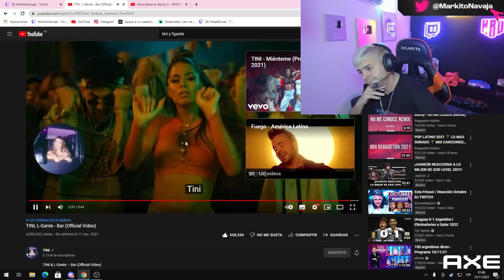EL TEMA DEL VERANO? 🎶💥 TINI, L-Gante - Bar 🍻